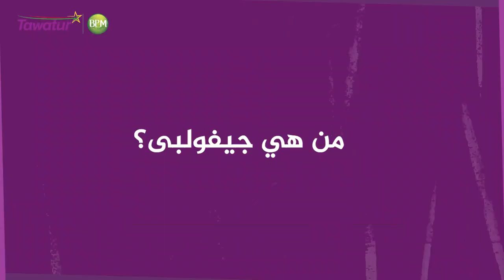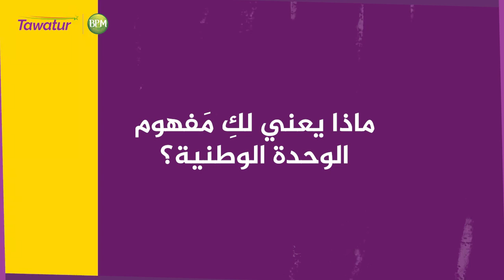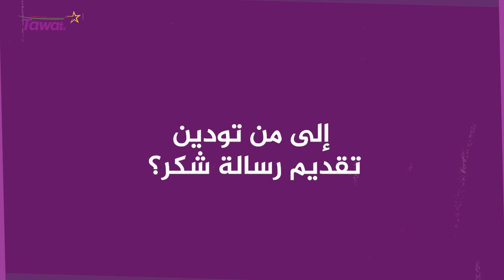"جيفولبى با "فتاة موريتانية؛ فازت مؤخرا بالجائزة الأولى للنسخة الثانية من مسابقة فصاحة للغة العربية